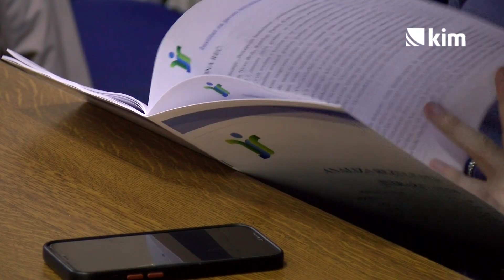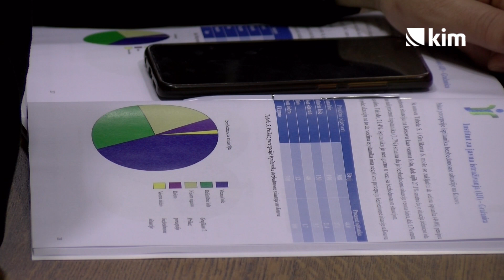Istraživanje: Posle liberalizacije viza najviše mladih Srba želi da ode iz opštine Klokot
Odluka EU o uvođenju vizne liberalizacije za Kosovo će uticati na odluku građana da ga napuste. Rezultati istzraživanja koje je sproveo Institut za javna istraživanja u opštinama sa većinskim srpskim stanovništvom pokazuju da čak 87,8% ispitanika smatra da će liberalizacija viza uticati na trend iseljavanja.